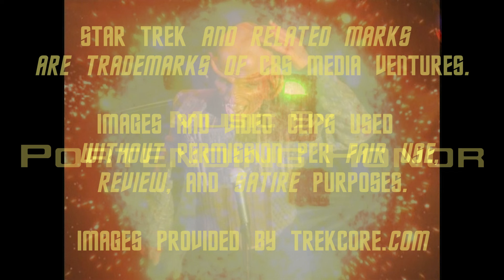It's All In The Delivery | Best of Trek, Worst of Trek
We have hit the top 50 episodes of Trek, and some impecible line deliveries across this group of episodes, as we continue our countdown!

Update:Removed a section from "Blink Of An Eye", where I mistakenly said the race was mentioned again. Sorry for any confusion.